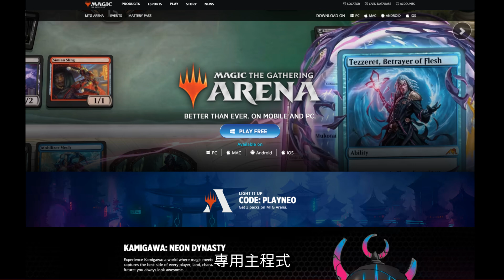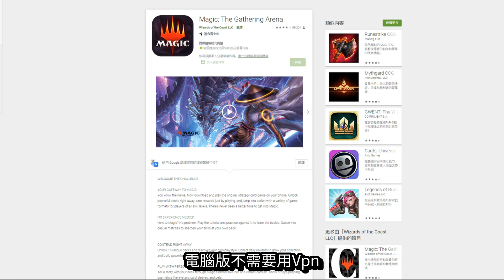【魔法風雲會：競技場】沒啥介紹的入坑閒聊，各種遊玩管道說明(影片備註欄必看)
懶人包：
手遊：資料與電腦共通，只能去國外商店下載或找apk，更新需要Vpn但遊玩不需要

把裡面序號都輸入一輪 (電腦版才有序號輸入欄位)
把新手五色教學打完，最後一場對人不論輸贏都能完成
基本就能湊出一套可以打賽制的牌組
注意有環境限制，不要兌換到目前環境不能用的舊牌